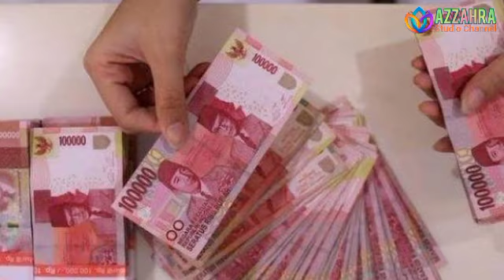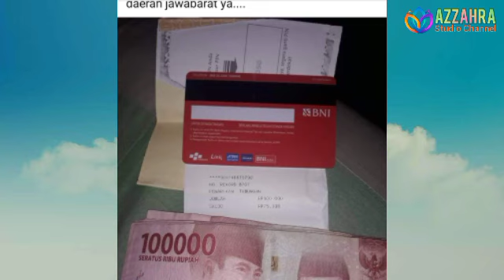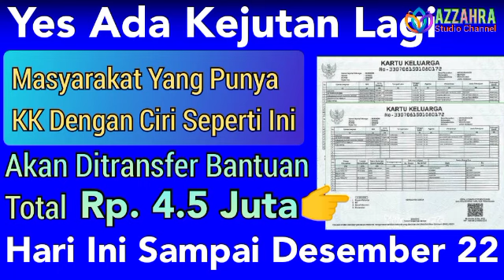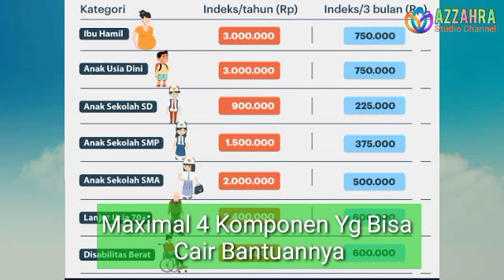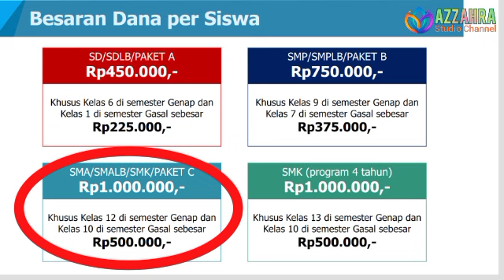Selamat, KPM PKH/BPNT Yang Punya Ciri Ini Di KKnya Dapat Bantuan 4.5 Juta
sembako,
2 2022, subsidi energi, subsidi listrik, subsidi gas Ipg 3

kapanbantuanpkh2022 cair
sembako,
bpnt bulan April, bpnt oktober 2022, bpnt April 2022 kapan cair, pkh tahap 4 kapan cair tanggal berapa